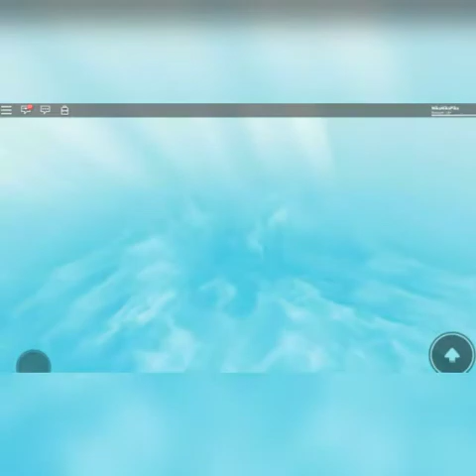RUNNN | Roblox w/ Angela Erhardt and Pokeboy_